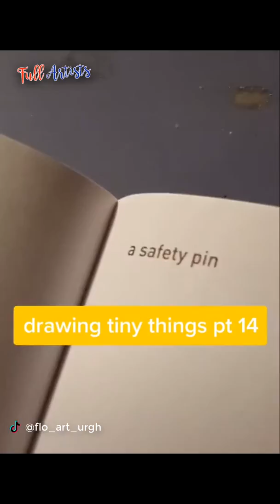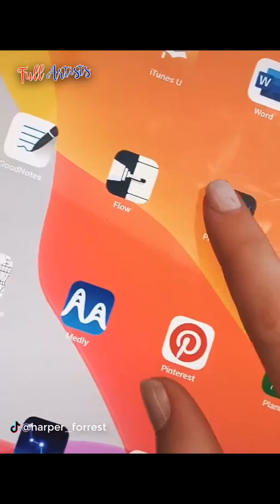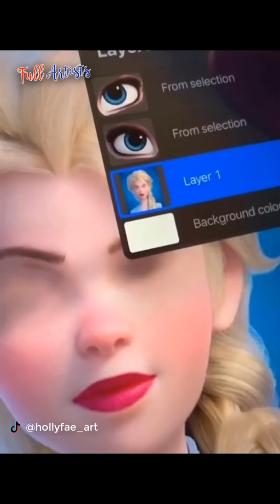🔥 TikTok Arte Pintura A Otro Nivel 🔥 Estos Increíbles Artistas Te Inspirarán Tu Creatividad #01